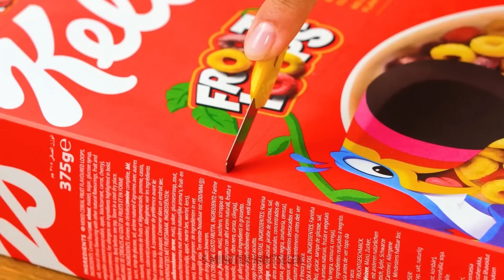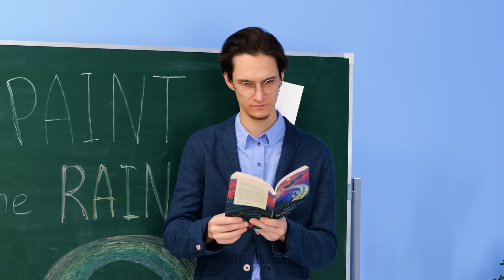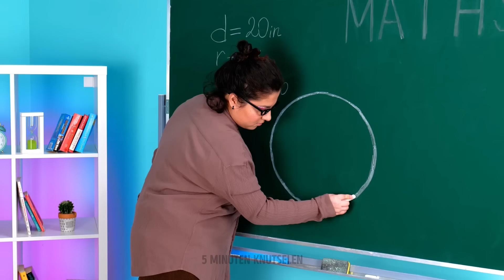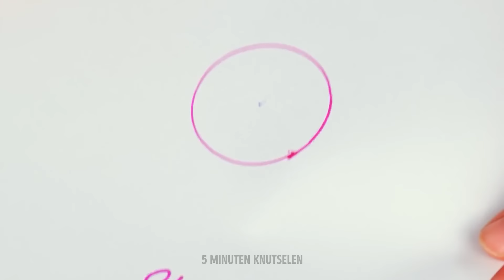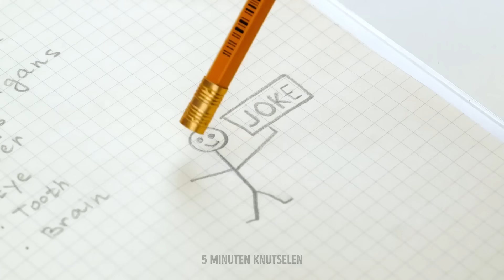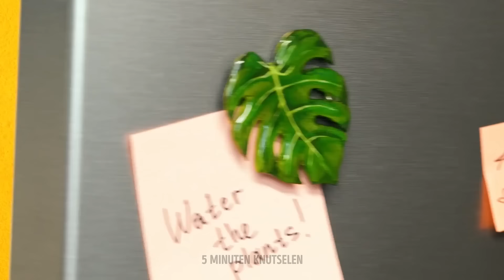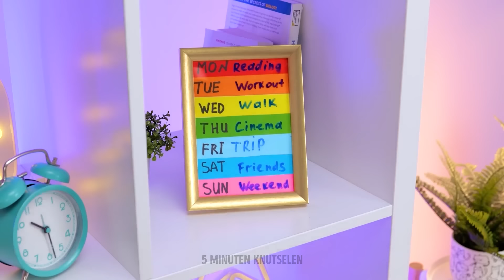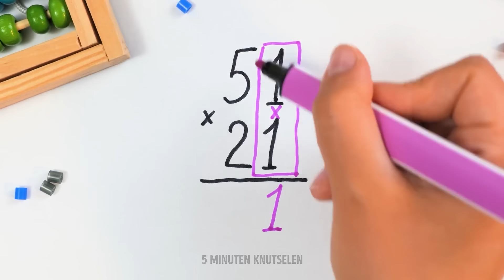Geweldige schoolhacks🤪🎒🌈Grappige fidgets, squishies, creatieve DIY-knutsels voor epische schooldagen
Ga mee op een lachwekkende reis door de schoolgangen met onze nieuwste video! Duik in de wereld van hilarische fidgets, verbluffende schoolknutself en levendige doe-het-zelf-ideeën die je saaie schooldagen zullen veranderen in een rel van plezier en kleur! 🌈😂 Klaar om je schooltijd te upgraden? Druk nu op afspelen en laat de chaos los! 🔥 Vergeet niet om je favoriete fidget of knutselidee in de reacties hieronder te zetten - laten we een gemeenschap van schoolvreugde creëren! 🎉✏️

TIJDSTEMPELS:
6:17 Nanotape-squishy
31:41 Doe-het-zelf-fidgetspeeltje
43:23 Enorm fidgetspeelgoed om thuis te maken